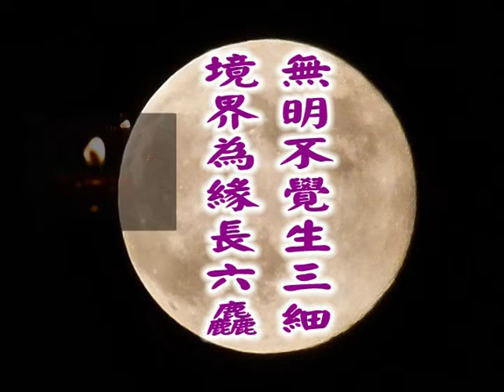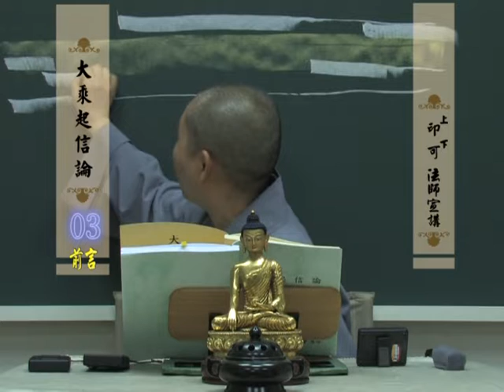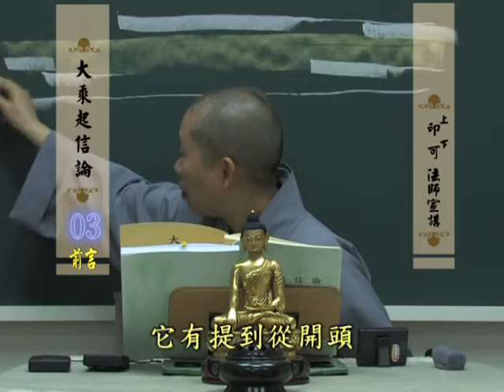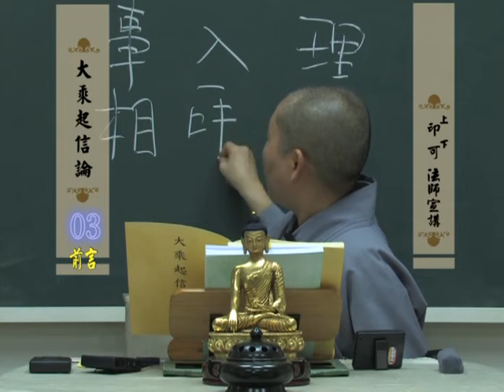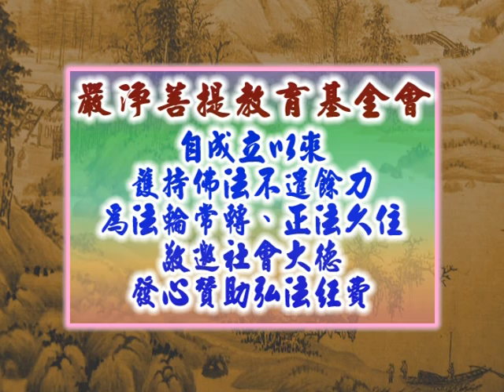大乘起信論3 印可法師